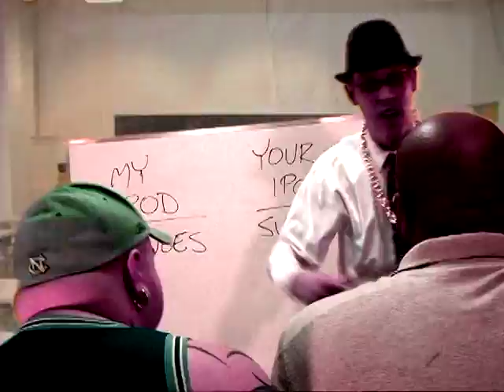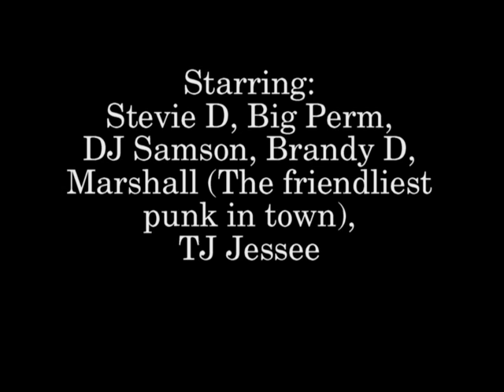Illbotz - Your iPod Sucks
The new crazy silly fresh dope video from Illbotz called "Your iPod Sucks" is about how Stevie D's iPod is better than yours...damn right, it's better than yours!

Buy the new album "Pudding Is Delicious" as well as T-shirts and whatnots